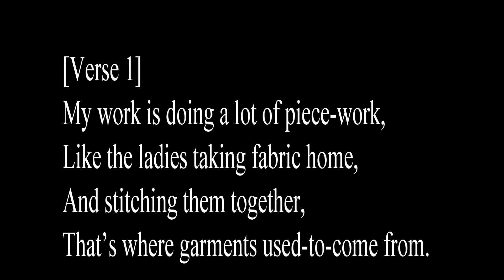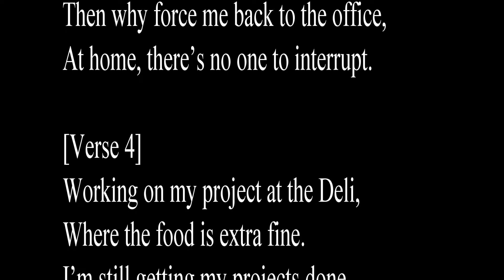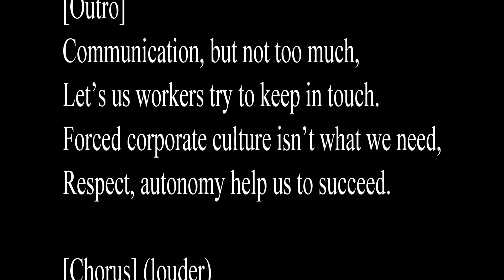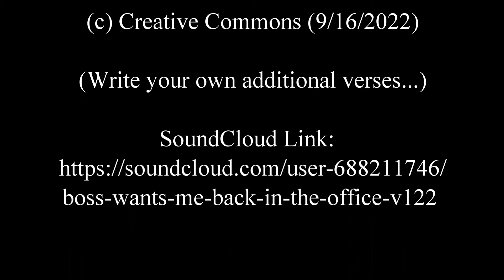Boss Wants me Back In the Office (Lyric Video)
This a new lyric video of a song we wrote recently with the lyrics scrolling along with the song so you can sing along if you want. It is about topic much in the news, workers returning to the office, as  the world slowly returns to the new normal from the worse of the pandemic times.

The song was written by TarTar+One and sung by TarTar.

"Boss Wants Me Back In The Office"

(Write your own additional verses...)

LYRICS

[Chorus]
Makes him feel more in command.
Thinks it makes us more productive,
Which-is-why he wants the past to stand. (2X at end)

[Verse 1]
My work is doing a lot of piece-work,
Like the ladies taking fabric home,
And stitching them together,
That’s where garments used-to-come from.

[Verse 2]
Don't want to go back to the office yet,
It’s lonely with no one in the room.
Just to placate the bosses’ whims,
While I sit there alone in the tomb.

[Bridge] (softer)
Makes him feel more in control.
Which may not be the case at all.

[Verse 3]
If we're not a car production line,
Where a missing worker holds things up,
Then why force me back to the office,
At home, there’s no one to interrupt.

[Verse 4]
Working on my project at the Deli,
Where the food is extra fine.
I’m still getting my projects done.
And often way ahead of time.

[Verse 5]
I can focus on the work much better,
Without my long commute.
I’m so much more productive,
In jeans instead of a suit.

[Verse 6]
Boss says hybrid work is what we need,
First one day, two then three,
To force me back to the off-ice.
Feels oppressive, makes me want to flee.

[Outro]
Communication, but not too much,
Let’s us workers try to keep in touch.
Forced corporate culture isn’t what we need,
Respect, autonomy help us to succeed.

[Chorus] (louder)
Which-is-why he wants the past to stand.